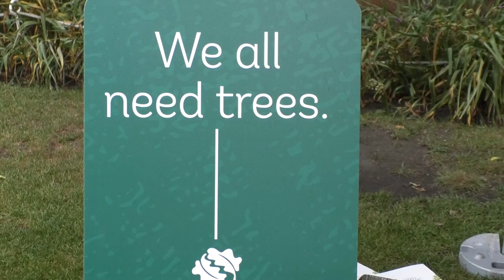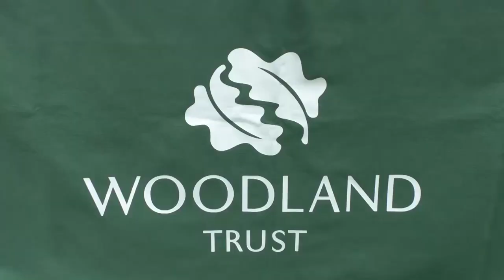chat with Woodland Trust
Was really nice talking to the woodland trust today in york

The Woodland Trust is the largest woodland conservation charity in the United Kingdom concerned with the creation, protection, and restoration of native woodland heritage. It has planted over 50 million trees since 1972.
CEO: Darren Moorcroft (1 Oct 2019–)
Headquarters location: Grantham
Founder: Kenneth Watkins
Founded: 1972
Motto: The voice for trees and woods
Budget: 48.2 million GBP
Legal status: Non-profit organisation Wikimedia

E - mail